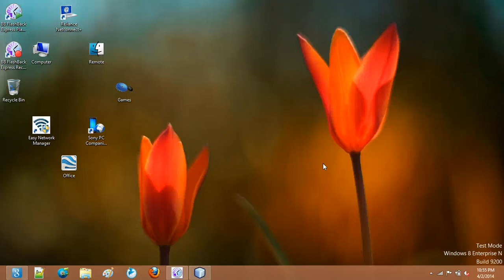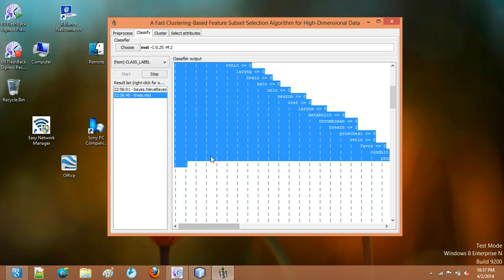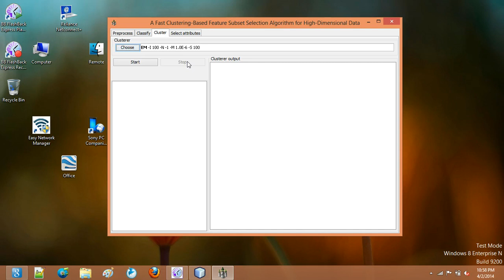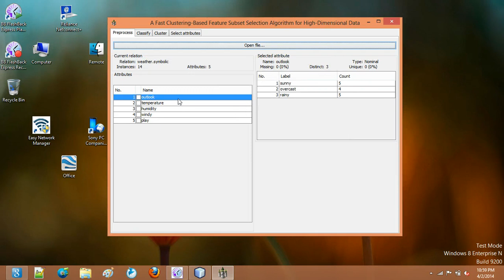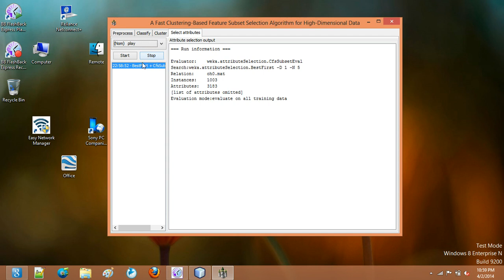A Fast Clustering Based Feature Subset Selection Algorithm for High-Dimensional Data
Feature selection involves identifying a subset of the most useful features that produces compatible results as the original entire set of features. A feature selection algorithm may be evaluated from both the efficiency and effectiveness points of view. While the efficiency concerns the time required to find a subset of features, the effectiveness is related to the quality of the subset of features. Based on these criteria, a fast clustering-based feature selection algorithm (FAST) is proposed and experimentally evaluated in this paper. The FAST algorithm works in two steps. In the first step, features are divided into clusters by using graph-theoretic clustering methods. In the second step, the most representative feature that is strongly related to target classes is selected from each cluster to form a subset of features. Features in different clusters are relatively independent, the clustering-based strategy of FAST has a high probability of producing a subset of useful and independent features. To ensure the efficiency of FAST, we adopt the efficient minimum-spanning tree (MST) clustering method. The efficiency and effectiveness of the FAST algorithm are evaluated through an empirical study. Extensive experiments are carried out to compare FAST and several representative feature selection algorithms, namely, FCBF, ReliefF, CFS, Consist, and FOCUS-SF, with respect to four types of well-known classifiers, namely, the probability- based Naive Bayes, the tree-based C4.5, the instance-based IB1, and the rule-based RIPPER before and after feature selection. The results, on 35 publicly available real-world high-dimensional image, microarray, and text data, demonstrate that the FAST not only produces smaller subsets of features but also improves the performances of the four types of classifiers.